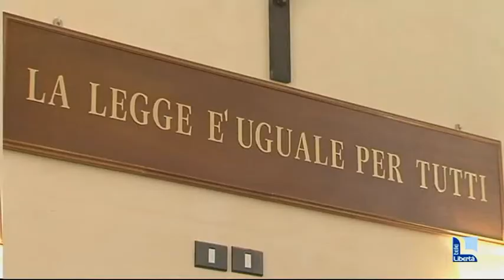Accuse alla ex durante "I Fatti Vostri", sei rinviati a giudizio. C'è anche Magalli